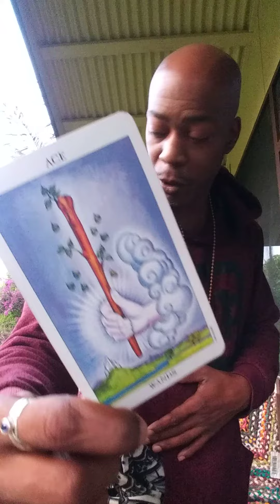Card of The Day🔥Supreme Magick🌟